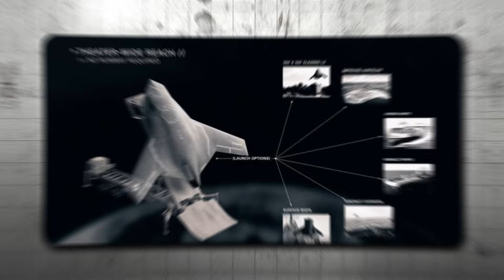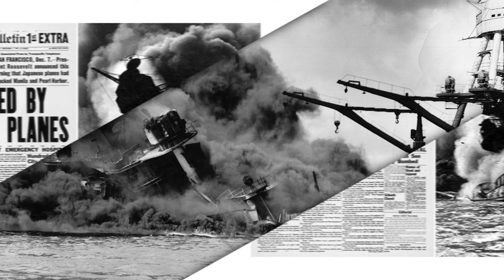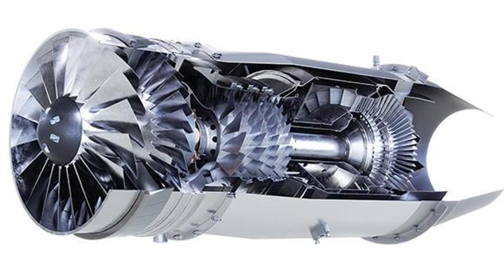This Fighter Jet Takes Off Like a ROCKET: X-BAT Breakdown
This Fighter Jet Takes Off Like a ROCKET: X-BAT Breakdown! Shield AI just unveiled the X-BAT, an AI-piloted fighter jet that launches vertically like a rocket, flies 2,000+ miles on autonomous missions, and lands on its tail without any runway. This isn't science fiction. First flights are scheduled for 2026, and it could change everything about how America projects air power in the Pacific.

🔥 KEY CAPABILITIES:
- Vertical Takeoff & Landing (VTOL) - No runway required
- 2,000+ nautical mile range with full weapons payload
- 50,000+ foot service ceiling
- Supersonic speed capability
- AI-piloted by Shield AI's combat-proven Hivemind software
- Operates in GPS-denied and communications-jammed environments
- Multi-role: Air-to-air, air-to-ground, electronic warfare, ISR
- Target cost: ~$27 million (vs $100M+ for F-35)

X-BAT competes with General Atomics' YFQ-42A and Anduril's YFQ-44A—but it's the only design with full VTOL capability and 2,000+ mile range.

🚀 DEVELOPMENT TIMELINE:
- 18 months: Concept to unveiling (Oct 2025)
- Fall 2026: First VTOL flight tests planned
- 2028: Full mission capability targeted
- 2029+: Potential production begins

Shield AI has already completed wind tunnel testing, engine testing, and structural validation. The speed of development reflects Silicon Valley innovation applied to defense manufacturing.

⚙️ X-BAT TECHNICAL SPECS:
- Length: 26 feet
- Wingspan: 39 feet
- Height: 4.7 feet
- Engine: F100 or F110 class (F-15/F-16 engines)
- Thrust vectoring: 3D nozzle from F-15 ACTIVE program
- Maneuverability: 4G sustained
- Stealth: Low-observable cranked-arrow design
- Weapons: Internal bay + external hardpoints

🌏 STRATEGIC CONTEXT:
China's A2/AD (Anti-Access/Area Denial) strategy relies on long-range missiles targeting fixed air bases. X-BAT's runway independence defeats this strategy by enabling distributed operations from hundreds of potential launch points across the Pacific.

The Air Force's Agile Combat Employment (ACE) doctrine requires small units operating from dispersed locations. X-BAT is purpose-built for this concept—launch from anywhere, operate independently, survive in contested environments.

📚 SOURCES:
All claims in this video are sourced from official Shield AI announcements, Defense News, Aviation Week, Air & Space Forces Magazine, DefenseScoop, The War Zone, Congressional Research Service reports, and Air Force budget documents.

👍 LIKE this video if you want more cutting-edge military tech analysis
💬 COMMENT: Will AI pilots eventually replace human fighter pilots completely?